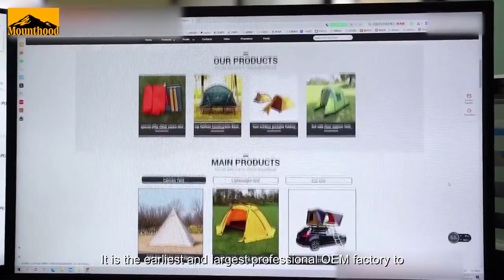Professional Outdoor Camping & Sports Equipment Manufacturer | Mounthood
It is the earliest and largest professional lightweight aluminum rod manufacturer in North China.

The group brand Mounthood focuses on the outdoor goods market, large outdoor equipment traders, domestic and foreign supplies industry larger/strong innovation ability of enterprises. Mounthood is a brand of sporting, high-tech outdoor sports equipment. The company is well known for its first-class functional outdoor equipment accessories, such as backpacks, tents, horse lamps, sleeping bags, moisture-proof MATS, folding tables and chairs, canopy and other products.

We emphasize comfort and innovation as one of the corporate culture, in the domestic and foreign equipment industry is highly competitive and development potential of the enterprise.

At present, we OEM and export 80 brands in more than 21 countries, and the turnover will exceed 12 million USD in 2020. We provide lifetime limited warranty due to quality reasons, we have two pop-up stores in Tianjin and Shanghai. You are welcome to choose Mounthood.